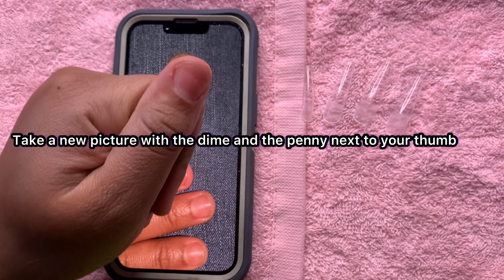Instant Finger Sizing for Presson Nails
Website for Pressons:
PaintingsandPressons.com ✨